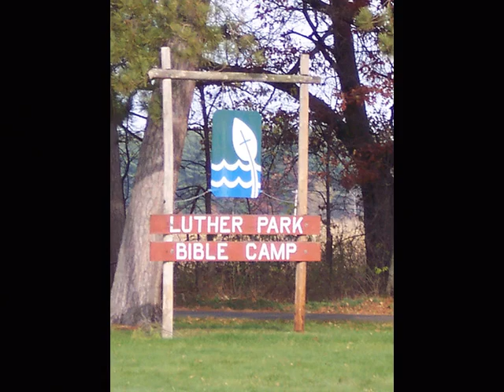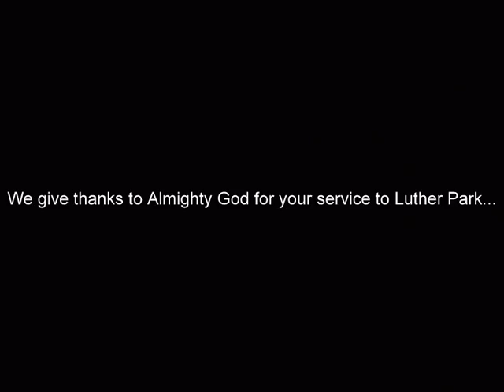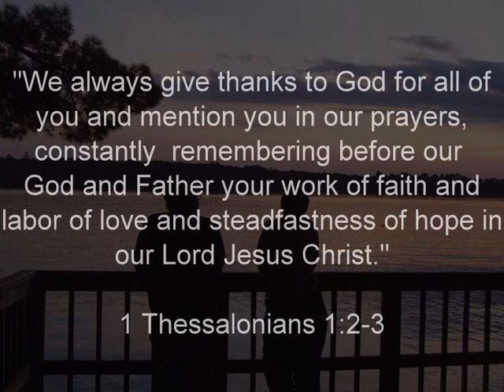A Celebration of Minsitry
A slide show dedicated in gratitude for the service offered to the church by the Toufar family at Luther Park Bible Camp.